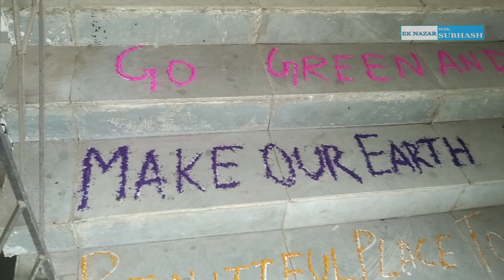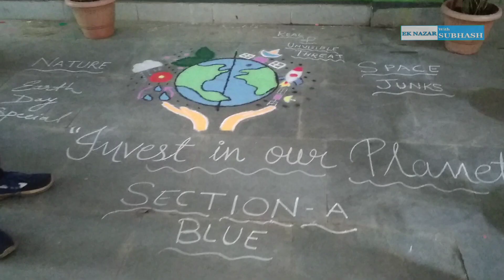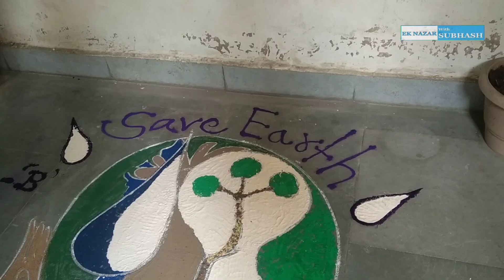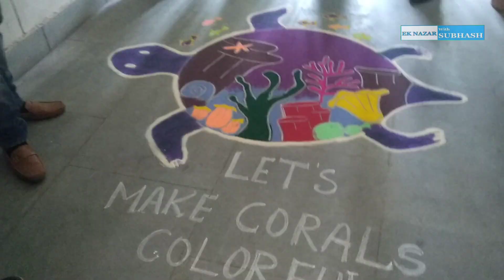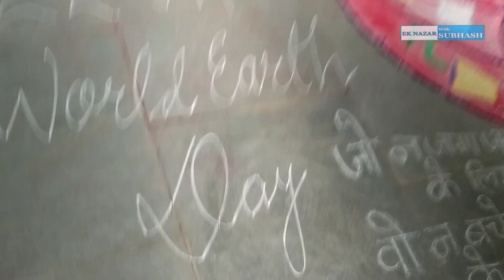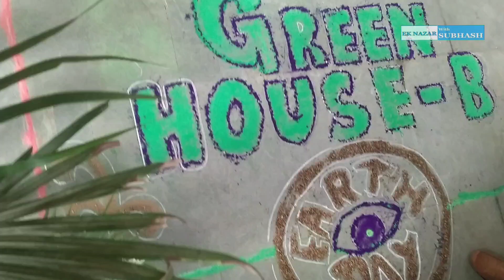World Earth Day 2022 || Rangoli Competition || GTTC HAZARIBAGH || Ek Nazar with Subhash